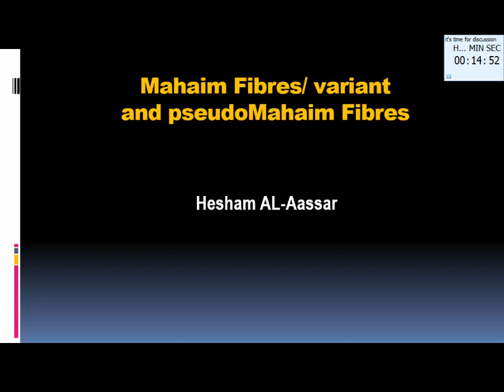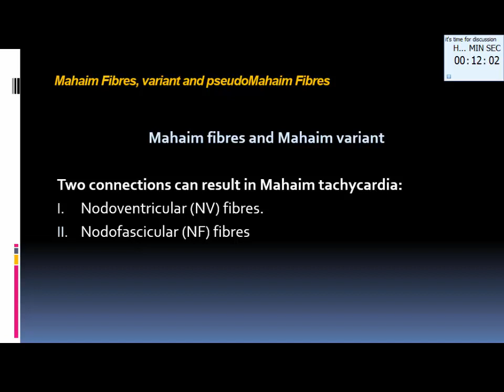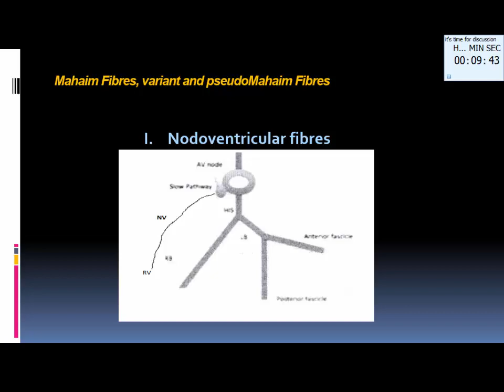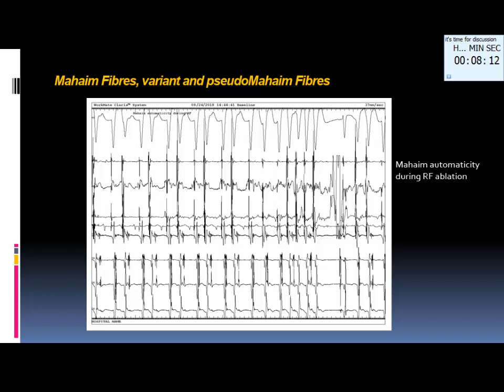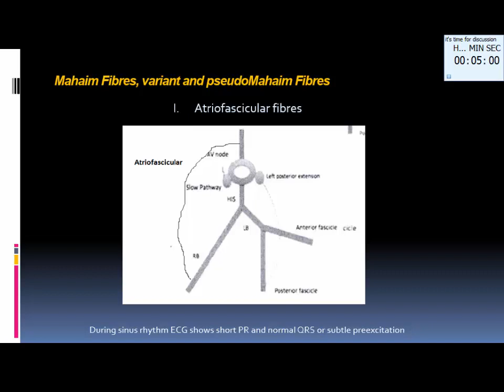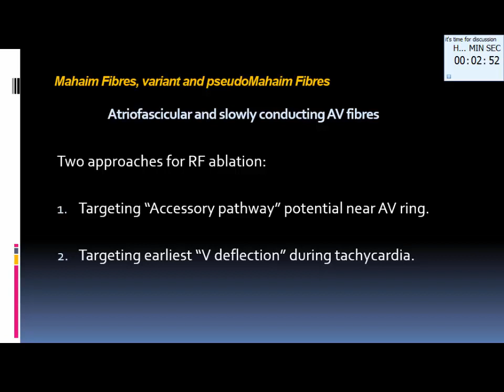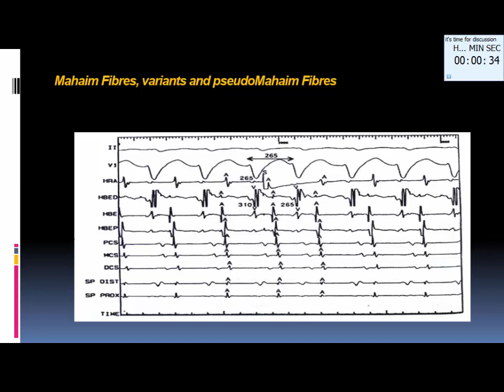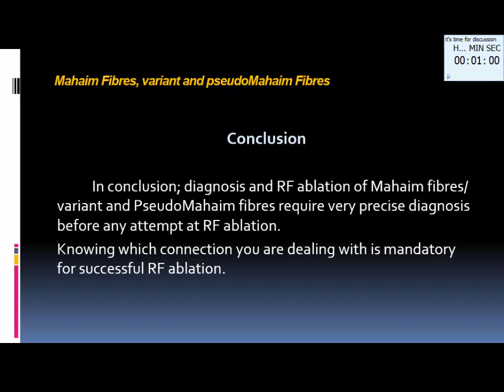Mahaim Fibres / Variant And Paseudomahiam Fibres - prof Hesham Al - Aassar